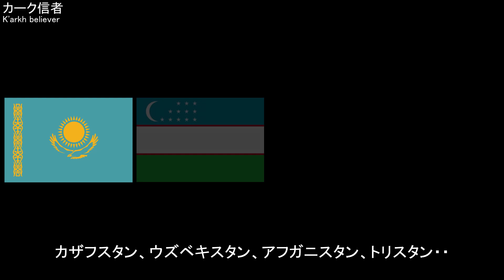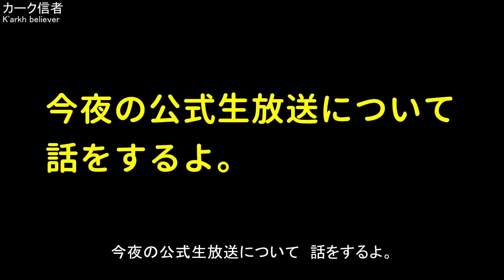トリスタン誕生イベント 星3個まで召喚する予定【ヒーローウォーズ・Web/PC版】Hero Wars